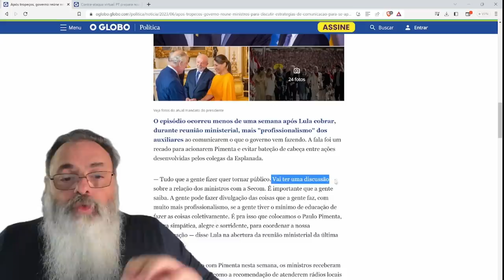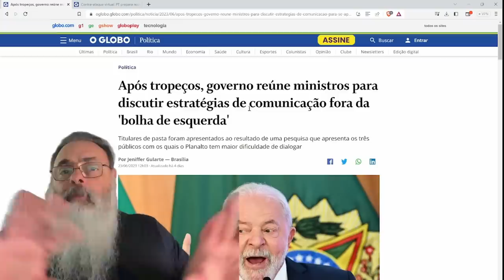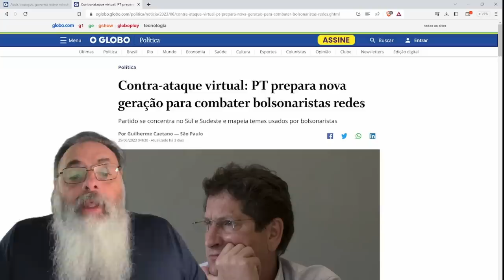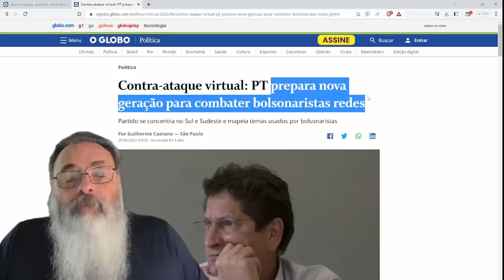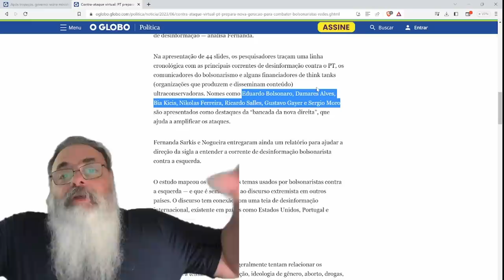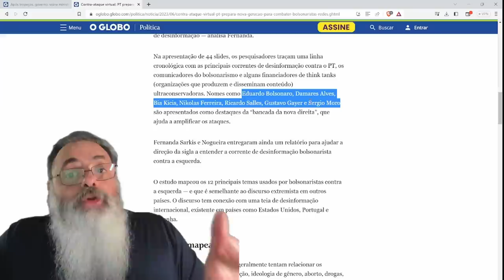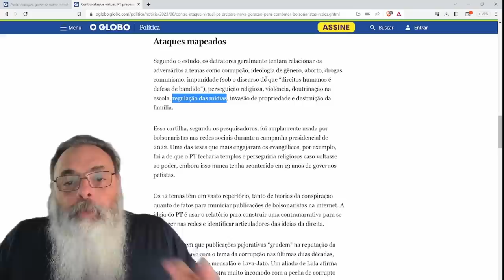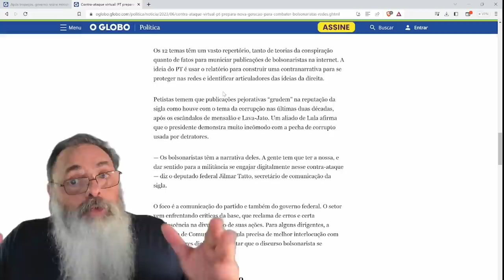PT não SABE como COMBATER "DESINFORMAÇÃO de DIREITA" nas REDES SOCIAIS mas começa a VER o PROBLEMA